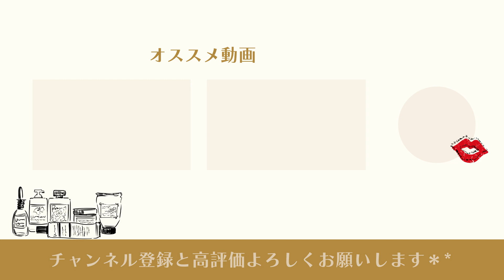大さじ一杯でも肌が激変！？普段の生活に少しプラスするだけで美肌になる栄養素！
今日は、美肌対策に必要な栄養素についてまとめた動画だよ✨

🎁2022年【上半期ベストコスメ】スキンケア小冊子

💄SHOKOのプロフィール💄

1969年2月22日生まれ